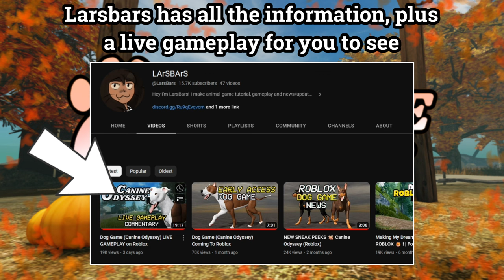Roblox Animal Games UPDATE - Canine Odyssey, Wild Savanna, Amazon Ascension, Oceanic, CS + more !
Hi this video is to bring everything up to date with Roblox animal games progress/updates, for games I have already shown on the channel. Basically this covers anything recent that I missed.
UGC ITEMS – Get them FREE before 2nd November !!!

Links for Games and Discords:
Amazon Ascension

Ancestors - Soundtrack